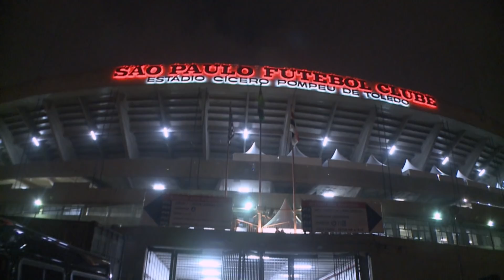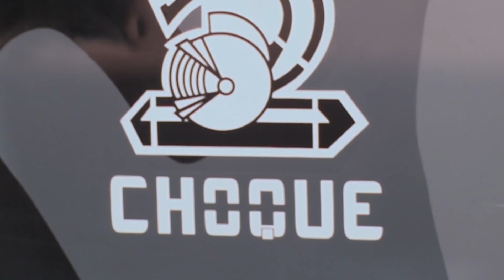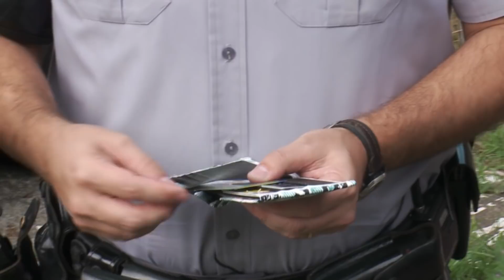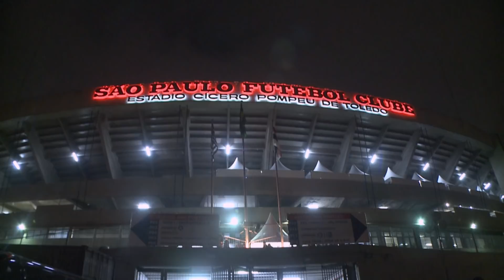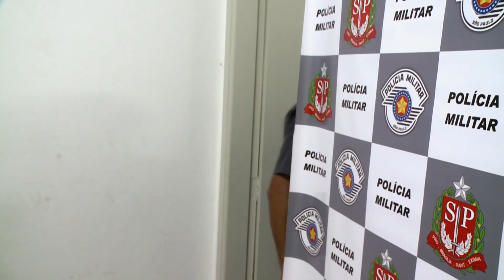OPERAÇÃO POLICIAL - SEGURANÇA MÁXIMA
No episódio de hoje vamos acompanhar a polícias militar de SP. Vamos verificar como ela age em grande eventos e coibi ações

Uma produção  @Medialand
Não esqueça de se inscrever e indicar o canal para os seus amigos. Muitas coisas especiais vão chegar em breve!